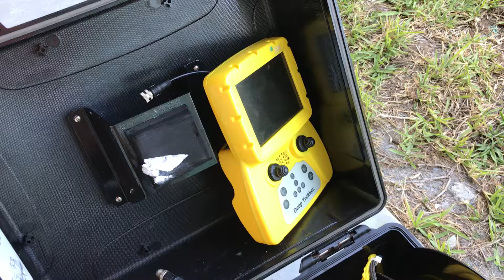Deep Trekker ROV on land